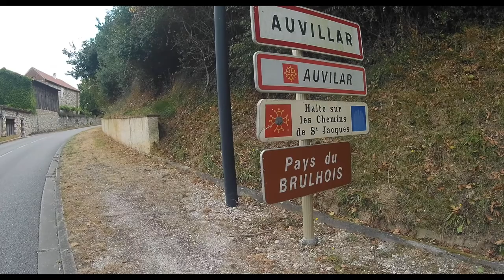Cycling the Chemin #4 - hills, monsters and explosions !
Still dragging my backside up French hills on the Chemin de St Jacques. In this one, a bloke caught what looked like a whale, my wheel blows up and I pant a lot.

Pure entertainment at its best !

I'd also like a comment on Youtube if you can only ever had a couple and get really excited about them.

PS. If I can help people with anything relating to Cycling in France, you can obviously just drop me a comment or, as promised, the other ways of hooking up are below.

Take care